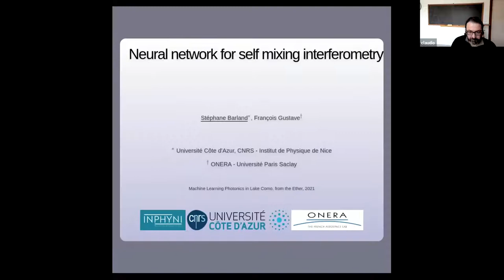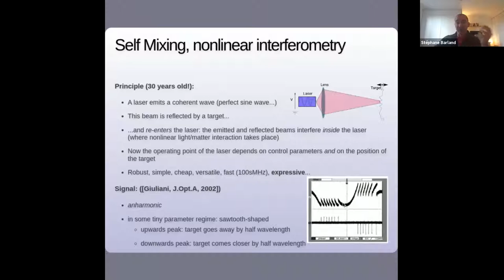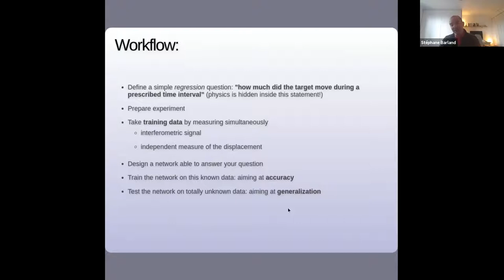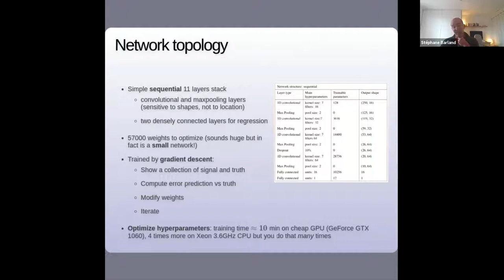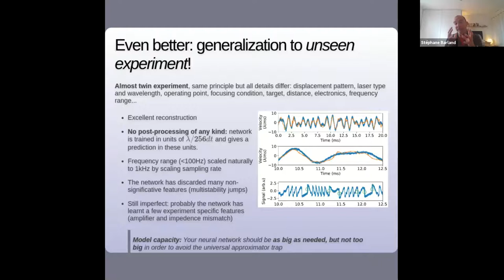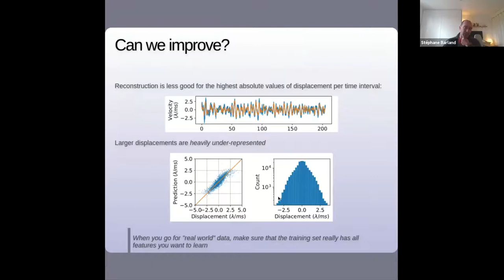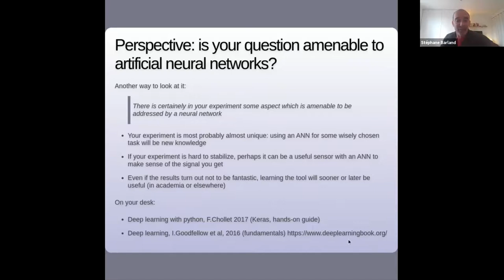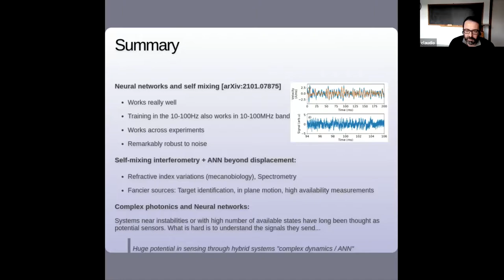Lake Como School (Machine Learning Photonics, 15-19 March 2021) Stephane Barland (2)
Stephane Barland (Institut Non-Linéaire de Nice, France)
Lecture “Effective low-dimensional dynamics of a mean-field coupled network of slow-fast spiking lasers”